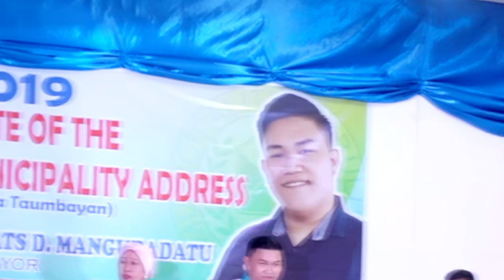"ULAT SA TAUMBAYAN" HON.BABYDATS MANGUDADATU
SOMA 2019